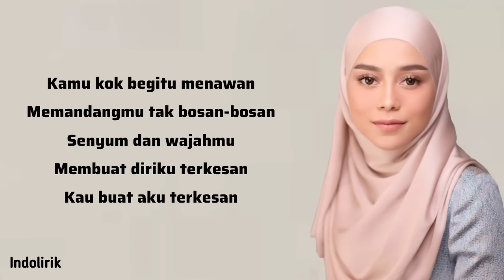Lesti - Terkesan | Lirik Lagu